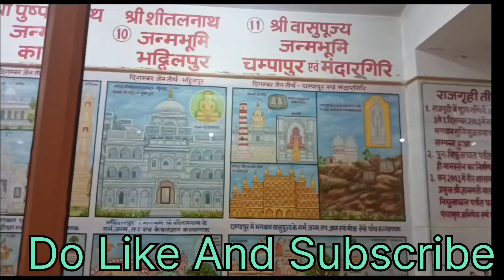Hastinapur: A Journey Through Time(Hastinapur Vlog)@Ajayvlogs1413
Hastinapur: A Journey Through Time
mystic varruna mahabharat
hastinapur jambudweep mandir
hastinapur jain tirth
Hastinapur
hastinapur video
secrets of mahabharat
hastinapur vlog
uttar pradesh
hastinapur fort
pandav fort hastinapur meerut
vidur kuti
fort of hastinapur
hastinapur ka kila
hastinapur place in india
hastinapur palace
hastinapur aaj kahan hai
hastinapur mahal
hastinapur palace now
hastinapur place now
hastinapur jain mandir
hastinapur mandir
hastinapur ki video
Follow Me Facebook And Instagram Also 🙏🙏🙏
Tags -🔴🔴🔴
viralvideos
Youtube videos
tranding videos
rock squad shorts.shorts ideas.
shorts trending
viral shorts
shorts viral
trending now
jordan matter
youtube shorts
tiktok viral
shorts creator
viral videos
tiktok dance
tiktok trending
not enough nelsons
shortsfeed
trending shorts
shorts feed
tiktok famous